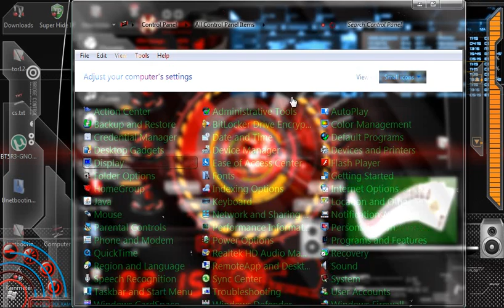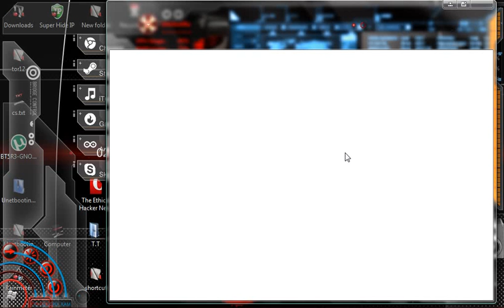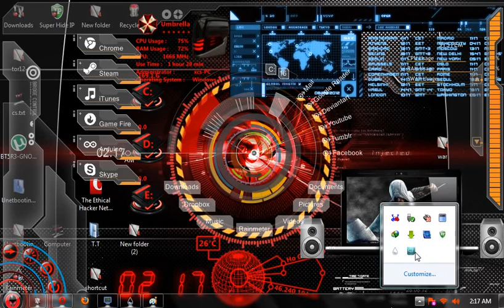customize desktop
my style